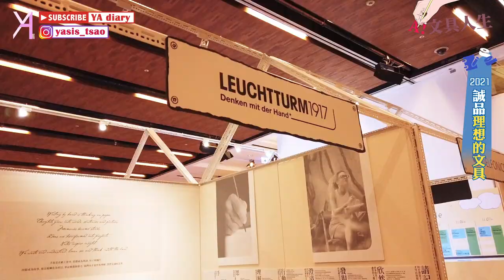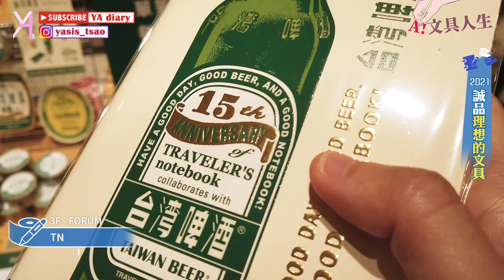【2021理想的文具】三分鐘展場速報！完整開箱影片敬請期待🥳｜文具人生｜Vlog｜YA diary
今年的誠品理想文具展，
A也毫不意外去參加啦！
先和大家一起速速繞展場一週🪄
請期待接下來的完整展場精華與開箱影片🌞

【傳送門咻】
0:00 誠品理想的文具展🪄
0:17 逛展 - 八大品牌區
2:02 逛展 - AIUEO品牌店
2:22 逛展 - TN 15週年特展